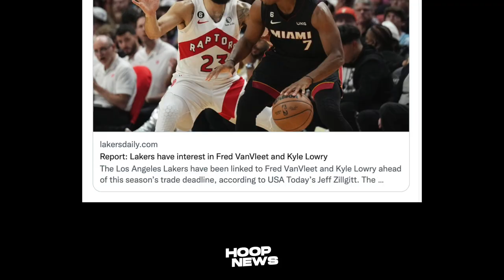Panay Yabang lang daw si Jordan Clarkson sabi ni Desmond Bane sa isang interview...